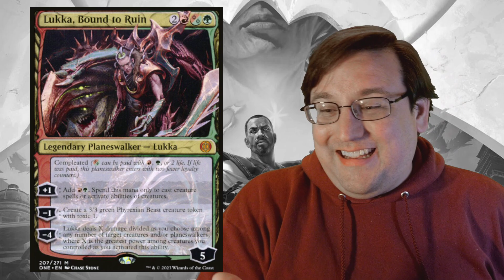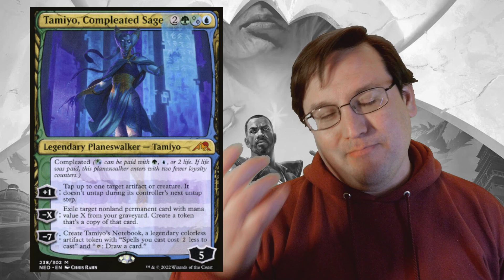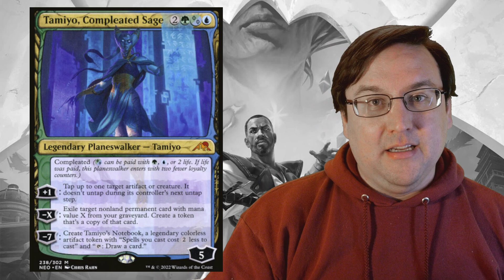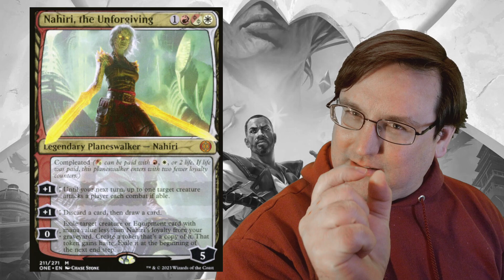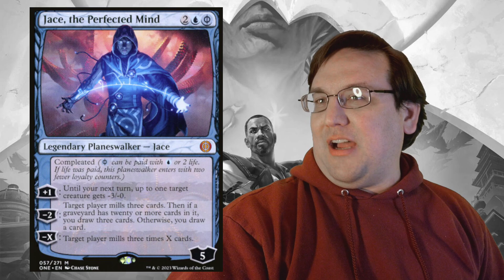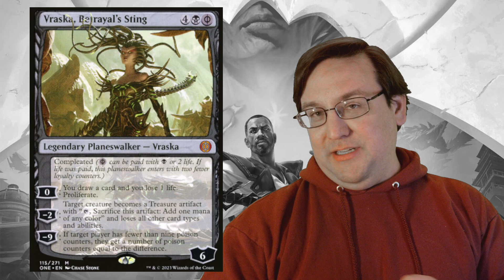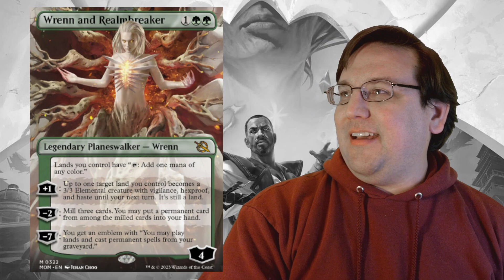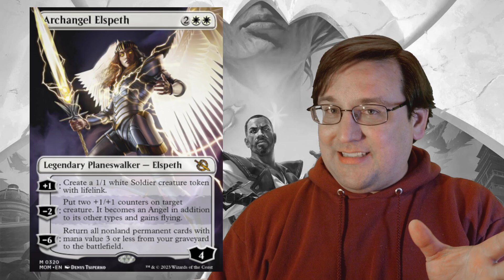March of the Machine Story Review w/HamHocks42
Magic: the Gathering's most recent epic multiverse-threatening war has come to a conclusion with the release of March of the Machine's story articles. In this video, HamHocks42 breaks down many of the key events and character arcs and asks the question of whether or not the massive buildup had a satisfying conclusion.

The TLDR is basically no. It seems that most of the impact occurred for unnamed characters off-screen with only a handful of established characters being meaningfully changed. The team behind this created a scenario where they could easily dust off a couple of edges and proceed with product releases as though these events had never occurred.

Overthinking MTG is a podcast where our host, HamHocks42, takes a look at a random card from Magic: the Gathering and talks about it for a while.  Often, though, he ends up yammering about whatever's on the top of his mind that the card reminds him of and a half hours passes and it turns out all he's done is share his thoughts on recent news related to Commander, Magic: the Gathering Arena, Modern, Pioneer, Standard, or humorous anecdotes from his kitchen table jank days.